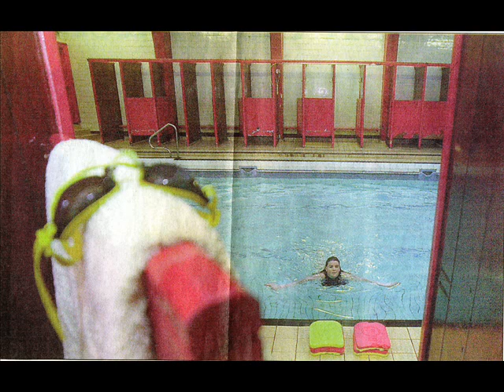Govanhill Baths Reopening Day - 04/02/2012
Govanhill Baths reopened by Scottish actor and director Peter Mullan.
Speeches by Fatima Uygun GBCT,  Peter Mullan,  Nicola Sturgeon MSP, Archie Graham GCC, & Andrew Johnson GBCT.
Glasgow City Council closed Govanhill Baths in March 2001 saying it was no longer viable with other pools nearby.  Protesters occupied the historic building but were removed that August.
Mullan was presented with a gold key to unlock the building. He was joined by Deputy First Minister and Glasgow Southside MSP Nicola Sturgeon. The opening was first phase of a four-year plan to fully reopen the 98-year-old building as a Wellbeing Centre. The campaign to save the building is being led by the Govanhill Baths Community Trust.